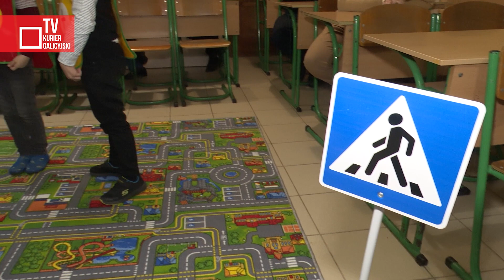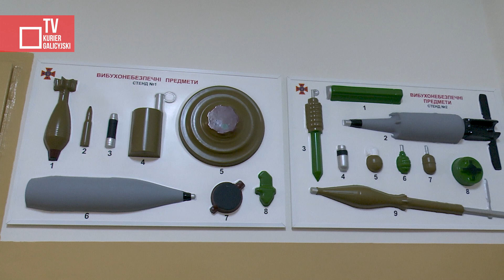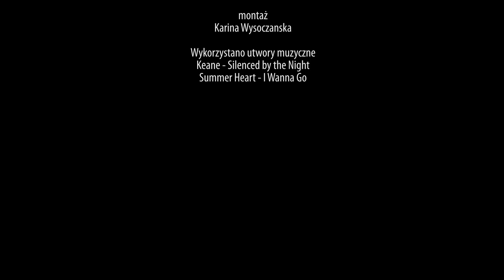Klasy bezpieczeństwa w polskich szkołach we Lwowie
Jak bezpiecznie dotrzeć do szkoły, bawić się na placu zabaw czy nawet odpoczywać w czasie wakacji. Tych zasad dzieci będą mogły nauczyć się dzięki nowoczesnym klasom bezpieczeństwa, powstałym w dwóch polskich placówkach oświatowych we Lwowie. Remont oraz wyposażenie klas sfinansowały Fundacje Legnickiej Specjalnej Strefy Ekonomicznej oraz Orlenu.

2023 Kurier Galicyjski TV